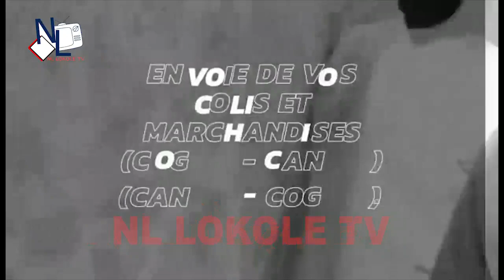Face à Naty Lokole, Robinho Mundibu promet de faire danser avec le cri "viens goûter"